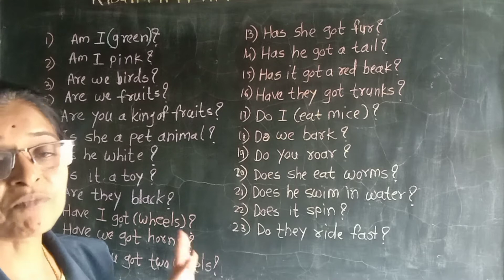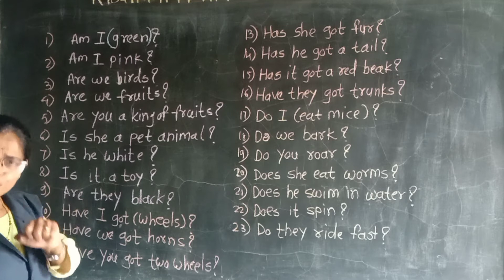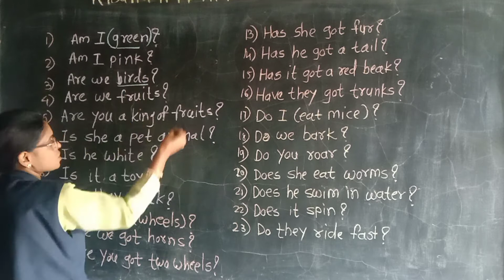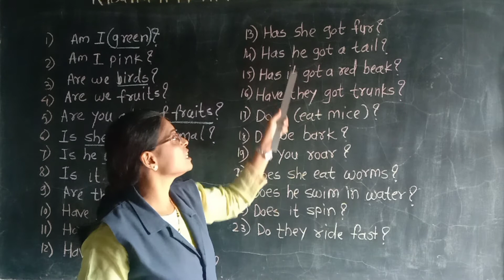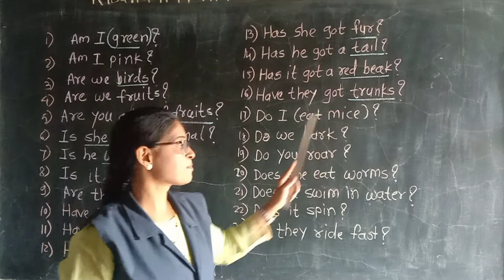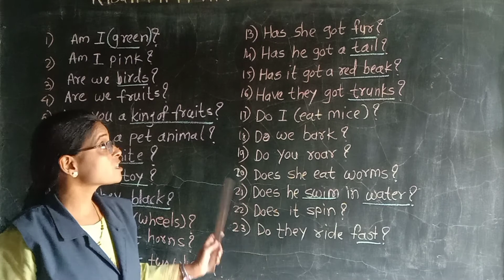Anagha Ponkshe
5th std page no 11